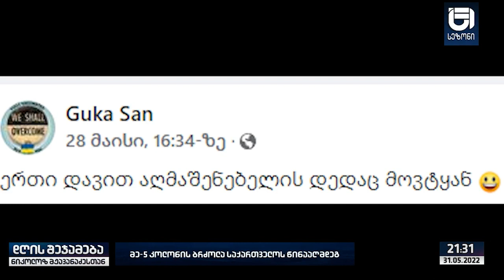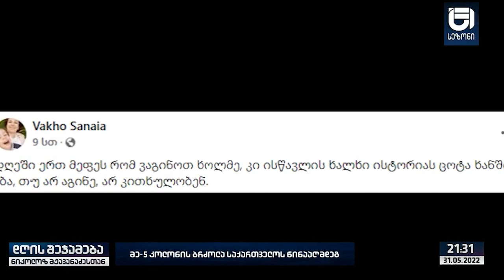ერეკლეს მერე დავით აღმაშენებელსაც აგინებენ